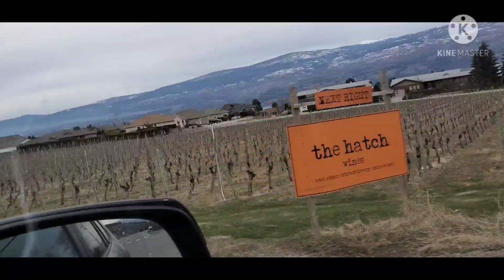Mission Hill Winery.. to Park Kelowna BC